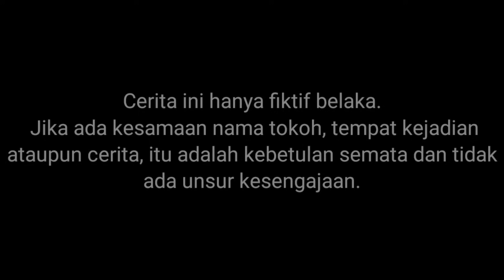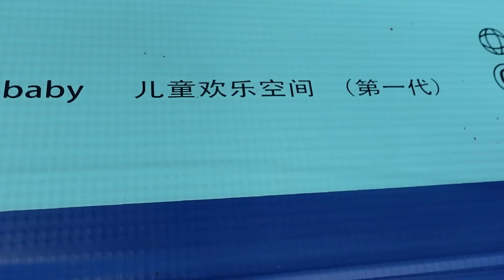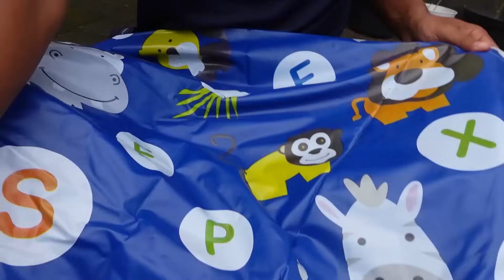KITA BOUROUENG SEMUA JENIS KOLAM RENUEANG TERANUWEAH?! BARENG ES KIRIUIM COUKELIAT, BOUBOA